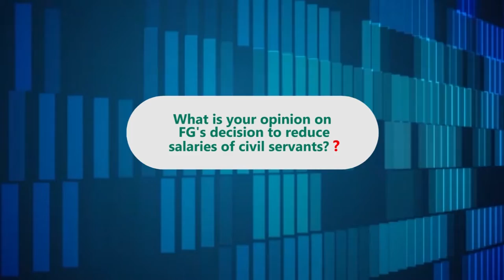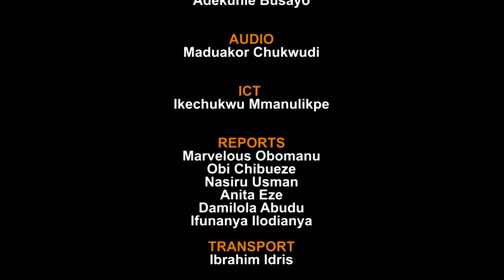Watch SignatureTvUpDate-Nigerians deserve good governance from the legislature-Speaker Gbajabiamila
Nigerians deserve good governance from the legislature- Speaker house of representation Femi Gbajabiamila